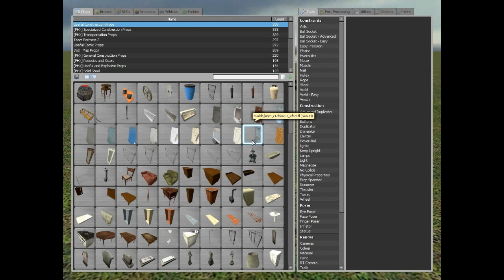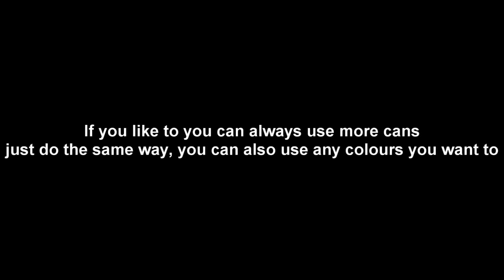How to make Fireworks in Gmod 10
How to make fireworks in garry's mod 10.

Was looking at some other "how to" videos and i noticed that almost everyone uses wierd and dumb ways to do this...

This is realy easy, goes very fast and it looks realy good!